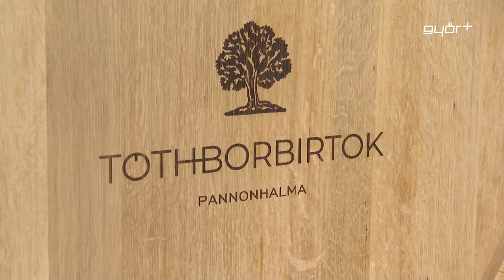Valóra vált álom Győr szőlőskertjében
2022-ben kezdődött a tervezési folyamat, pénteken pedig az agrárminiszter és a térség országgyűlési képviselője jelenlétében át is adták a Tóth Borbirtok borászati feldolgozóüzemét Győr szőlőskertjében. A Pannonhalmi Borvidék egyik fiatal borászatának története 12 évvel ezelőtt egy álommal kezdődött a festői Sági-dűlőn, az új infrastruktúrának köszönhetően pedig már az évi 80 ezer palackszámot célozzák meg dr. Tóth Béla tulajdonos vezetésével. A komplex beruházás részben önerőből, részben pályázati úton elnyert állami támogatásból, továbbá banki háttér segítségével valósult meg.